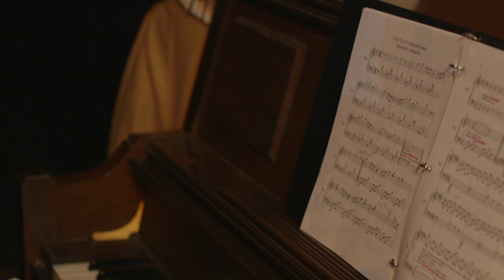Silent Sky teaser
In 1903, Henrietta Leavitt departed Wisconsin for her dream job at Harvard Observatory. But the job turned out to be… limited. Her mind, however, was not… Lauren Gunderson's inspiring play about the Harvard "computers," the ladies who mapped the night sky.